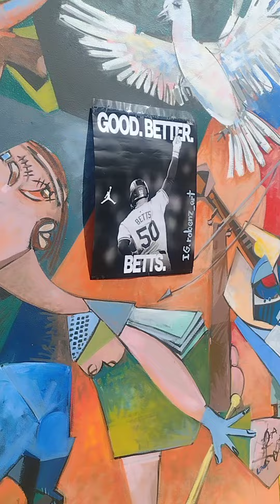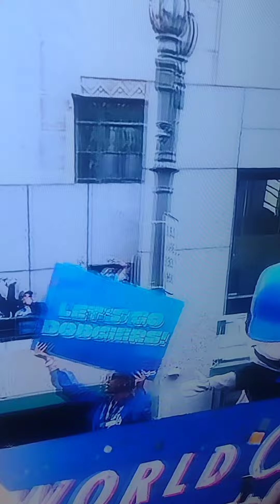HAPPY BIRTHDAY VALENZUELA EL TORO.. LET'S GOOO DODGERS CHAMPIONS WORLD SERIES 2024